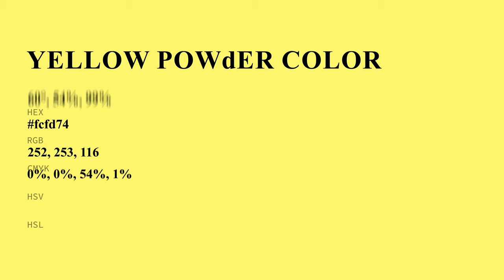Yellow Powder color fcfd74 hex color - Green color - Cool color fcfd74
What color is Yellow Powder ? fcfd74 hex color - Green color - Cool color fcfd74

Hex fcfd74 Color Code is also known as Yellow Powder color.

Hex fcfd74 Color code in RGB color code model is created after adding 98.82% red color, 99.22% green color and 45.49% blue color.
Hex fcfd74 Color code in CMYK color (process color) code model is generated after subtraction of 0% cyan, 0% magenta, 54% yellow and 0% black.